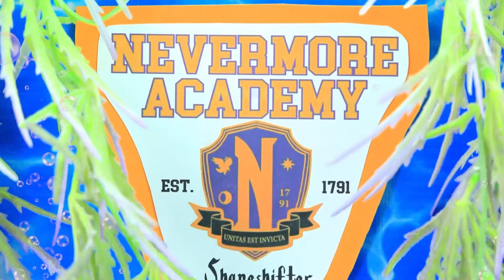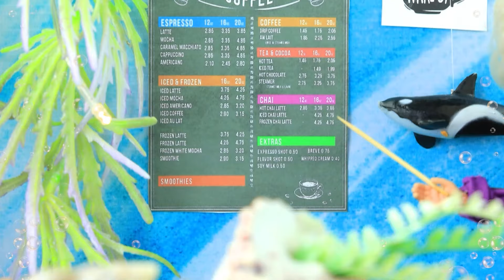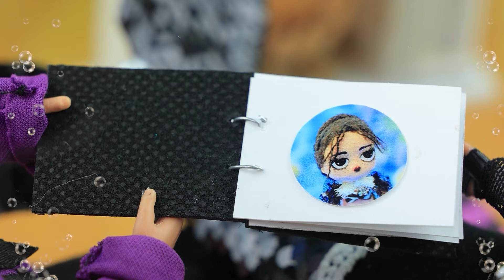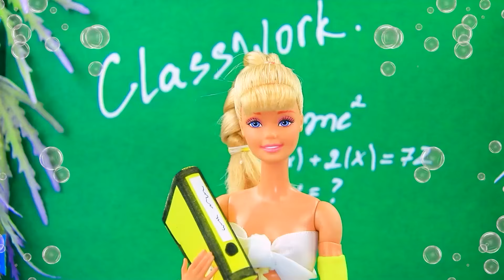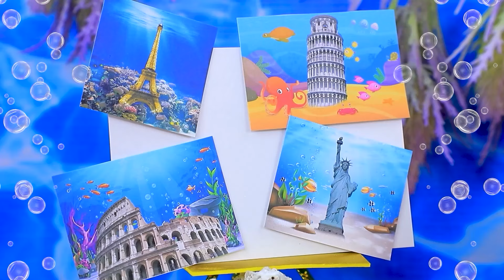My Talking Angela Menjadi Putri Duyung / 30 Kreasi Untuk LOL OMG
Skibidi Toilet vs Wednesday Addams | Aktifkan SEMUA pemberitahuan

Angela secara ajaib berubah menjadi putri duyung, dan bersama dengan Cat Tom yang se-tia, mereka membentuk keluarga anak kucing putri duyung yang menakjubkan. Dalam video baru di LaLiLu, kalian akan mengetahui apa mereka bisa menjalankan peran sebagai orang tua yang penuh perhatian!

Alat dan bahan:
• lem tembak
• pisau alat tulis
• set cat akrilik
• kuas cat
• gunting
• template
• spidol
• berlian imitasi
• jarum dan benang
• sisipan kerawang metalik
• cat kuku bening
• pinset
• belahan bumi
• kertas
• hujan berkilau
• manik-manik mutiara
• manik-manik beraneka warna dengan berbagai bentuk
• manik-manik
• pensil sederhana
• botol plastik
• kain tenun
• gambar yang dicetak
• Cakar dan telinga yang lembut
• Bokneka LOL
• sumpit untuk sushi
• hati berlian imitasi
• manik-manik persegi
• pemotong kawat
• kertas busa biasa dan glitter
• kerikil hias
• tumpukan untuk pemodelan
• dua tabung lebar
• tanah liat ringan
• kabel headphone
• sepotong folder transparan
• tiga cangkang
• payet
• glitter
• cincin pas
• dirasakan
• tusuk gigi atau tusuk kayu
• pensil warna
• alat musim dingin sintetis
• benang tebal
• POM pom
• tali